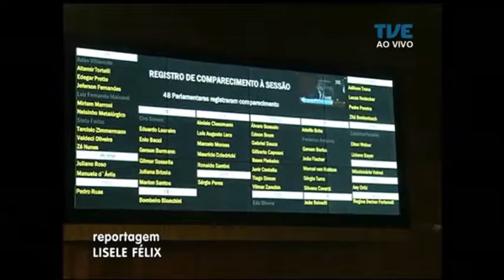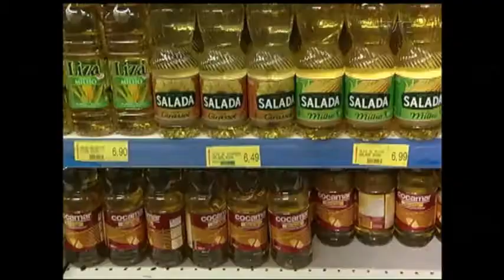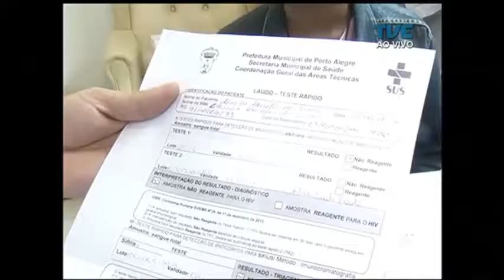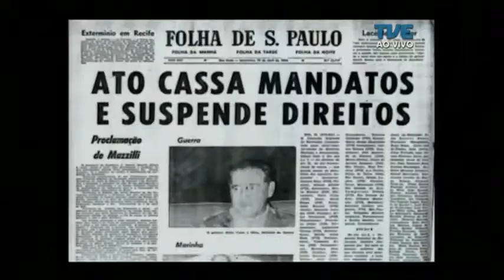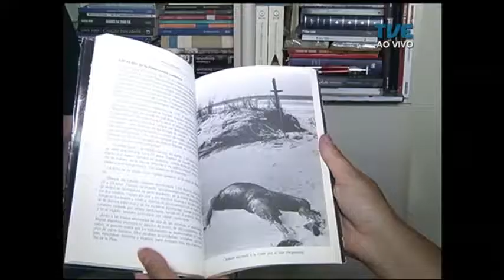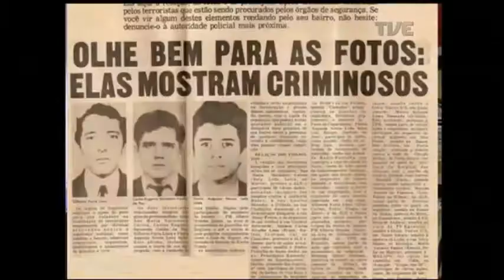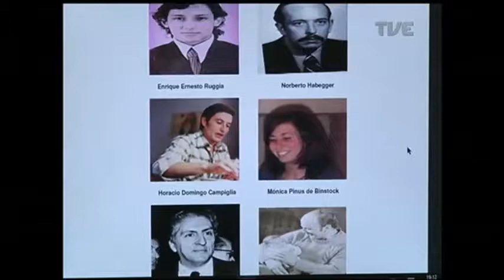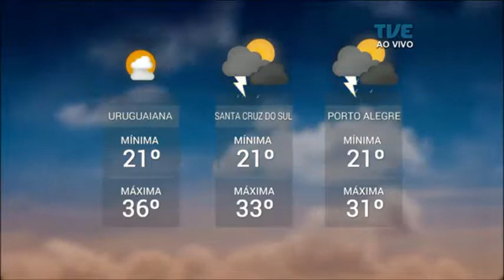Panorama | TVE - Prevenção a Aids - 6/12/17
Na semana de combate à Aids, saiba onde fazer testes gratuitos de HIV. Veja também: Estado adia venda de ações do Banrisul; Assinado acordo para construção de nova cadeia pública em Porto Alegre; Brigada Militar cumpre reintegração de posse em imóveis do Programa Minha Casa Minha Vida. Natal gigante faz a alegria da criançada no Estádio Beira Rio. E ainda, a primeira reportagem especial sobre o julgamento de militares gaúchos na Itália.